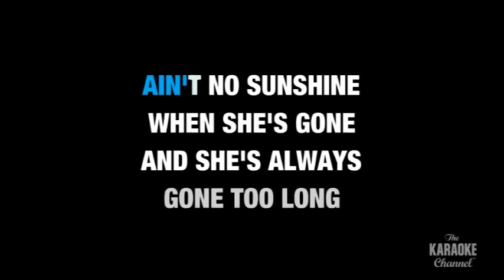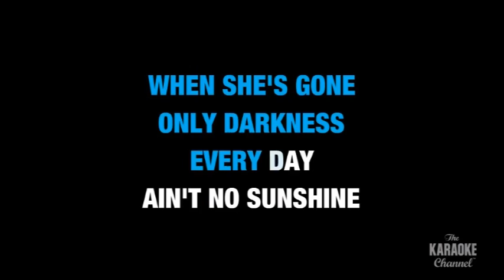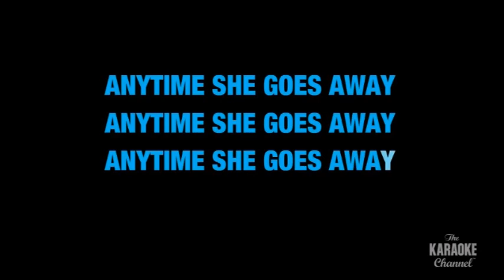Chuck Lenz - Ain't No Sunshine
I recoded this around the time Bill Withers died and did in his honor. This song and Lean On Me were his two most well known songs and two favorites of mine from my childhood. I tried to do my best and add a little soul to it as best I could.